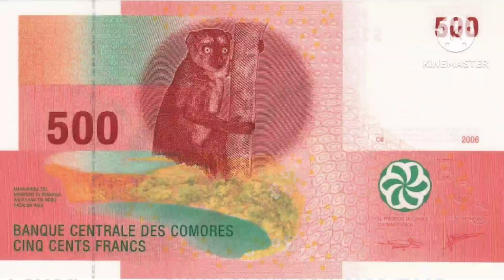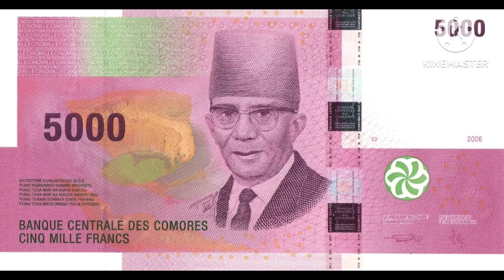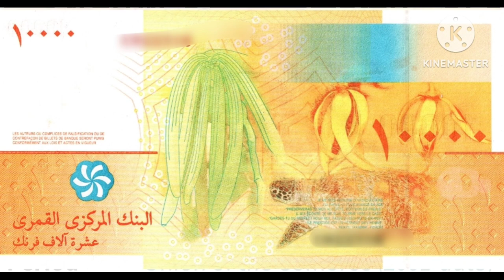فرنك قمري - جميع الفئات النقديه